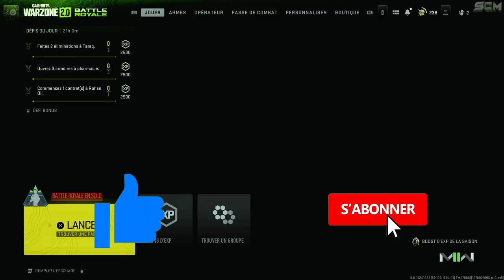ASTUCE ARGENT WARZONE 2, COMMENT AVOIR BEAUCOUP D'ARGENT RAPIDEMENT SUR WARZONE 2 EN DÉBUT DE PARTIE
▬▬▬▬▬▬▬ • BIENVENUE 😍 • ▬▬▬▬▬▬▬

▬▬▬▬▬▬▬ • PARTENAIRES 💪 • ▬▬▬▬▬▬▬

👉StealthGamer:
"SOISCOOLMEC"
"STRIKESOISCOOL"